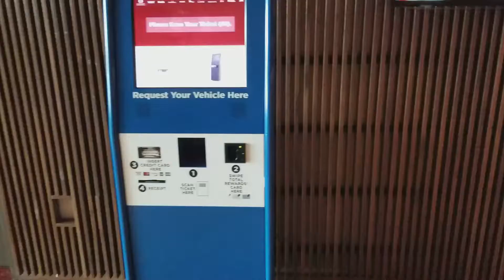Linq - Automated Check in/Check Out Kiosks